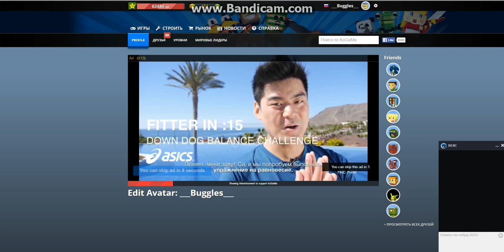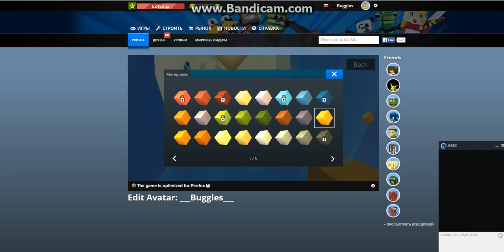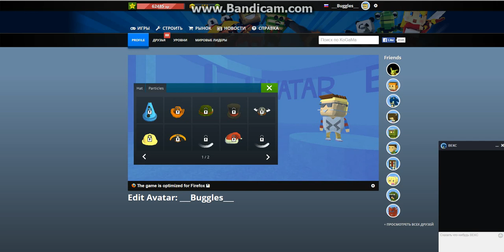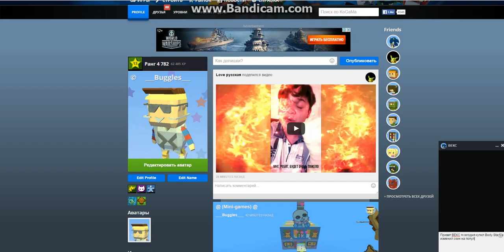Покупаю Body Stars и Изменяю свой Скин в KoGaMa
Обычное видео с покупкой по игре KoGaMa